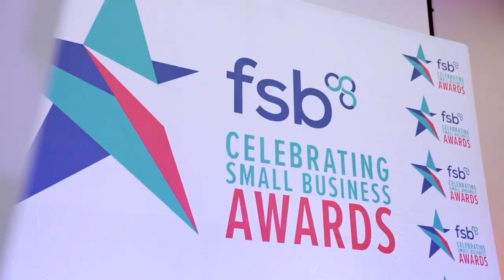FSB Celebrating Small Business Awards 2022 Yorkshire and the Humber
Businesses from across Yorkshire & The Humber have been recognised for their excellent achievements over the last 12 months at a sold-out event at The Principal Hotel York.

The Federation of Small Businesses (FSB) Celebrating Small Business Awards highlights the best in class across a range of categories for small and medium sized businesses employing less than 250 staff.

Winners included a young entrepreneur property developer; a food and cookery business; an environmentally friendly chemical company; an innovative glamping provider and an expanding childcare business.

FSB Regional Chair Simon Williams spoke to welcome attendees at the event, recognising the incredible challenges businesses across the area have faced through the pandemic: “Achieving success against the backdrop of the last two years is hugely impressive.  Businesses have shown incredible resilience in surviving, pivoting and thriving and we should all say a big thank you for the role you have played in keeping our economy moving and supporting your communities through the services and goods you supply and the jobs you provide”.

The Yorkshire & The Humber winners will now go on to represent the region at a star-studded event in Glasgow in May, which will feature winners from across the UK and will be hosted by Claire Balding and JJ Chalmers.

The full list of FSB Celebrating Small Business Awards Yorkshire & The Humber winners:

Micro Business of the year Award: Glawning Ltd, North Yorkshire
International Award: Quality Bearings Online, West Yorkshire
Business & Product Innovation Award: Brandfixx, South & East Yorkshire
Environmental / Sustainability Award: The Friendly Chemical Company, West Yorkshire
High Growth Business: Comply Direct, North Yorkshire
Family Business: Children's Corner Childcare, West Yorkshire
Young Entrepreneur: Aspire Property Group, West Yorkshire
Start-Up Business: Eventure Experiences, West Yorkshire
Wellbeing Award: Fortis Therapy & Training, South & East Yorkshire
Community Award: Imageco, West Yorkshire
Digital/E-commerce business: Despatch Cloud, South & East Yorkshire
Self-Employed/Sole Trader Award: Sharmini's Inspirational Indian Cuisine, North Yorkshire